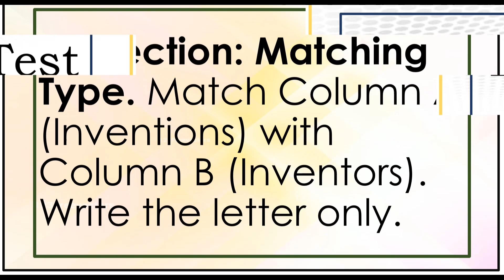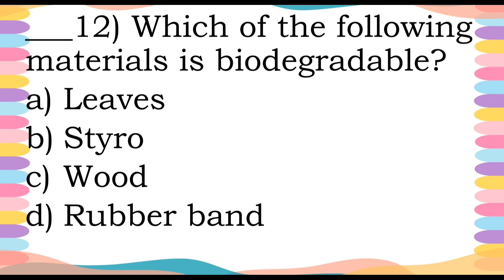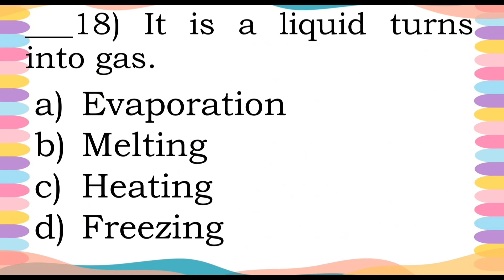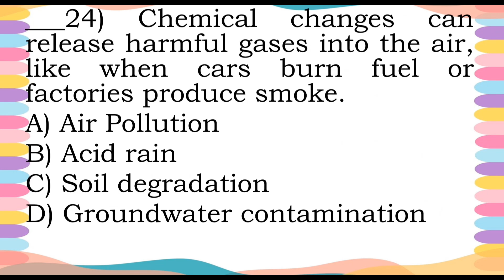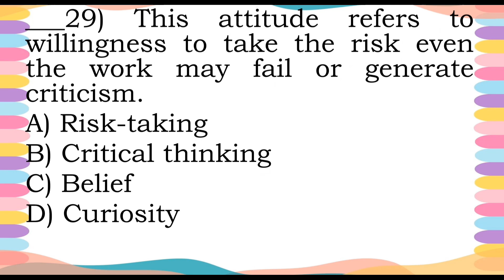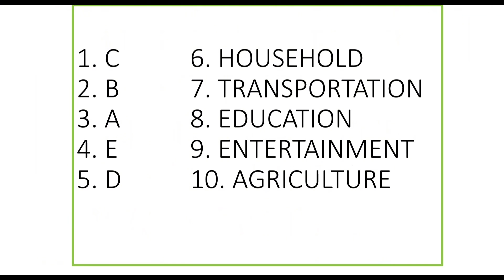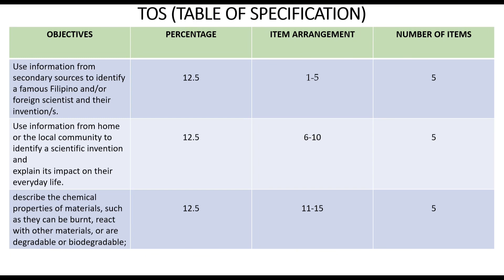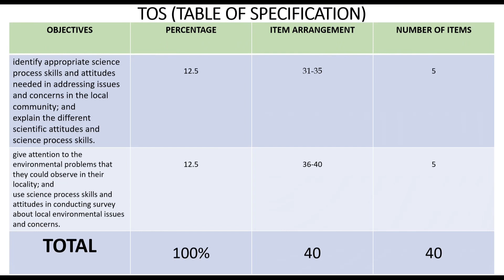First Periodical Test in Science 4 - MATATAG BASED - 1Q w/ TOS and Answer Key